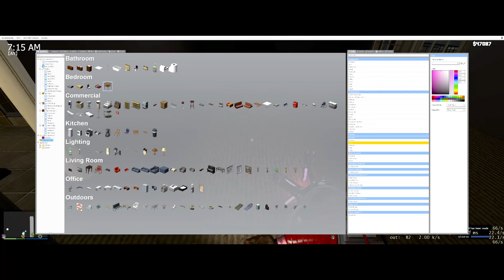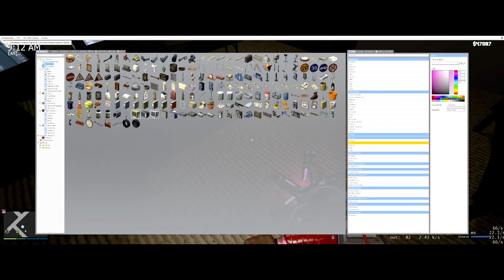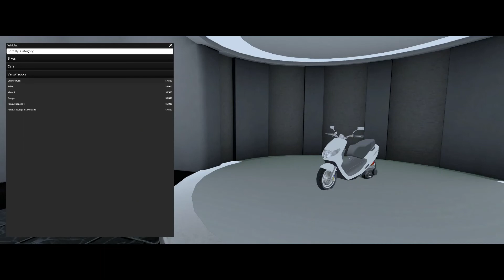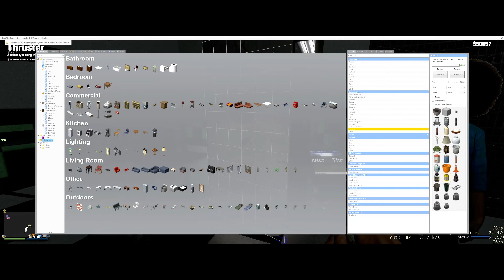DSAF Fnaf RP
Spoiler, Bubgames came into the server later on, I did a sit with him and mistakened him for Jameskii. Later I comment about it in the video.

I like to moderate for Gmod servers, I was invited by Nice Doge to come back to DSAF RP. I love this server, sucks that the staff team doesnt respond that well to me except hopefully a few amazing ones. Anyways, I hope you enjoy the video and please come back sometime for some more content. I plan to record some game plays and upload them via my youtube!

In this video, I went up to a random person who happened to be Phone guy and said "Hi Father! I miss you!" and luckily he went along with it! Enjoy!

PS. I think I'll stick to using Streams, because this video quality should be 760, but I guess not...